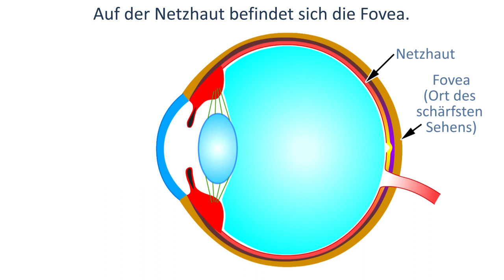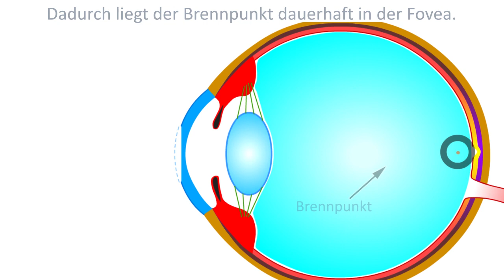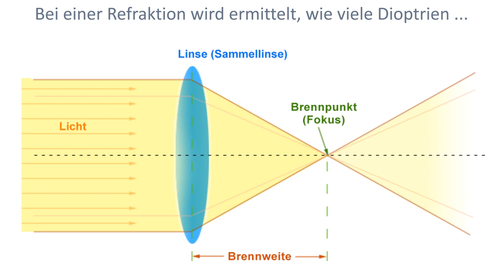Kurzsichtigkeit (Myopie): Defintion, Ursachen und Wirkung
Wer kurzsichtig ist, kann Dinge in mittleren und weiten Entfernungen nicht mehr scharf sehen. In Deutschland sind rund 25% der Bevölkerung betroffen, Tendenz steigend. Der Anteil bei Jugendlichen liegt schon bei 50%.

Kurzsichtigkeit (lat:Myopie bzw. Myopia) gilt jedoch - bis auf wenige Ausnahmen - nicht (mehr) als Krankheit. Daher übernehmen die Krankenkassen nicht mehr die Kosten für die erforderliche Seh-Korrektur. Mit Hilfe einer Brille, Kontaktlinsen oder Augenlasern kommen Betroffene im Alltag meist gut zurecht. Der technische Fortschritt hat in den letzten Jahrzehnten zu enormen Verbesserungen bei Sehhilfen geführt, so dass heutzutage fast jeder Kurzsichtige gut sehen kann.

Es gibt zwei mögliche Ursachen für Kurzsichtigkeit. Zum einen kann der Augapfel zu lang sein. Dadurch wird das Bild vor der Netzhaut fokussiert und dann verstreut, das bedeutet "unscharf" auf der Netzhaut abgebildet. Das nennt man "Achsenmyopie".

Zum anderen kann die Brechkraft des "optischen Apparates" (das sind Hornhaut, Kammerwasser und Augenlinse) zu stark sein. Das bewirkt dann ebenfalls, dass sich der Bildfokus vor der Netzhaut befindet. Auch hier ist die Folge, dass das Bild auf der Netzhaut unscharf ist. Diese Form der Kurzsichtigkeit nennt man "Brechungsmyopie" (auch "Refraktionsmyopie").